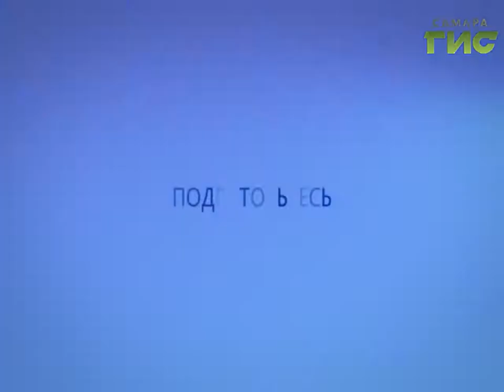Прогноз погоды на 03.12.2016